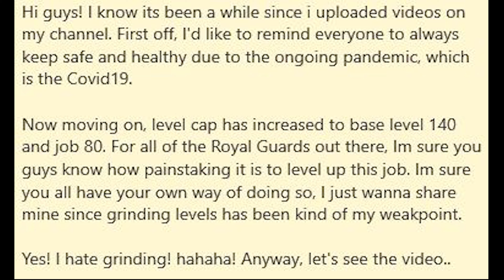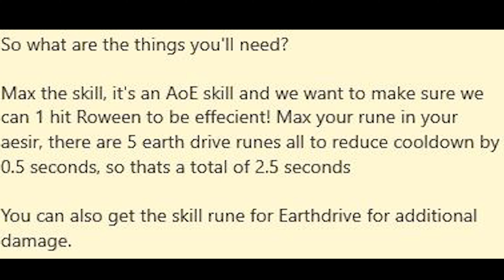Leveling Guide for Royal Guard base 130-140 and job 60-80